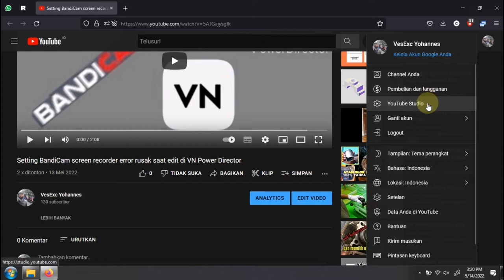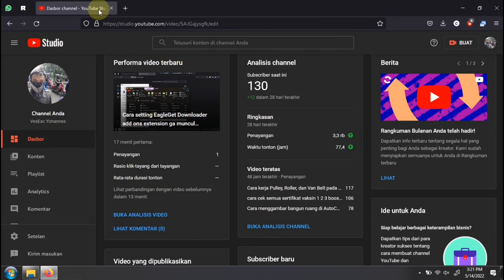Cara menghilangkan KLIP pada Channel Youtube